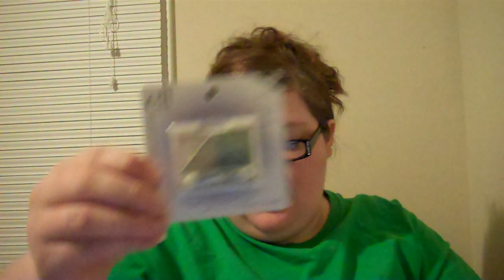MY LITTLE PONY GIFT SET DAY 30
***GRAB BAG***